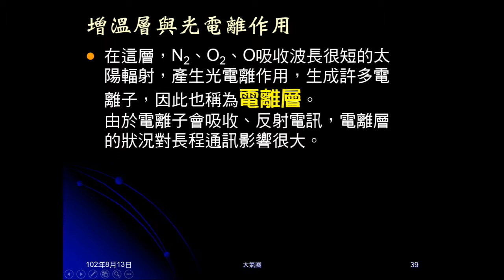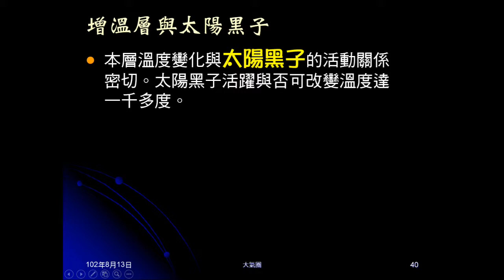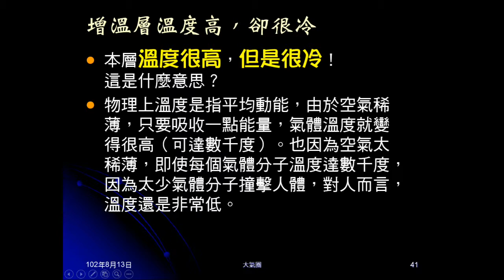1020813_大氣05：大氣的層狀構造（中氣層、增溫層）